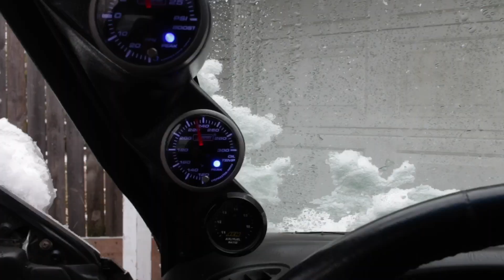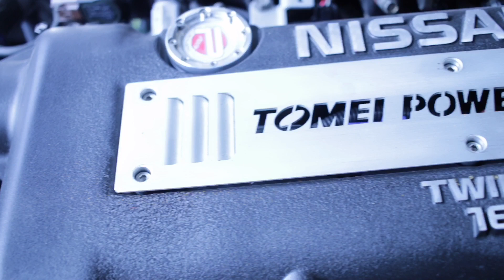First look at S14.5 and Q&A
First real video for our channel, Q&A from questions we got from instagram.